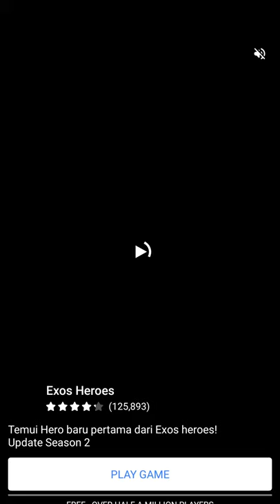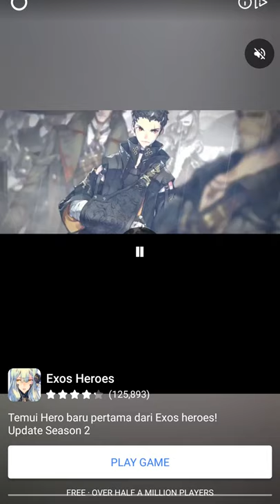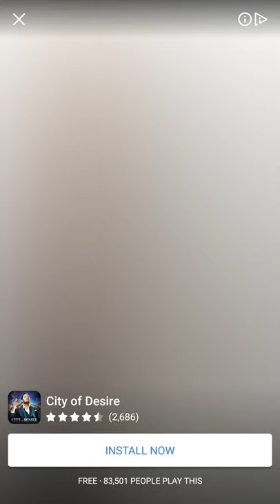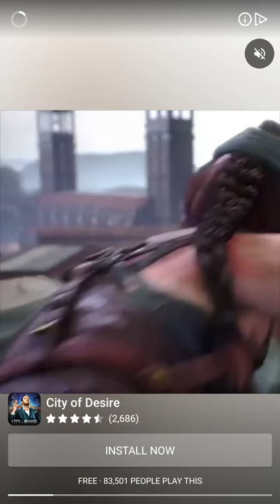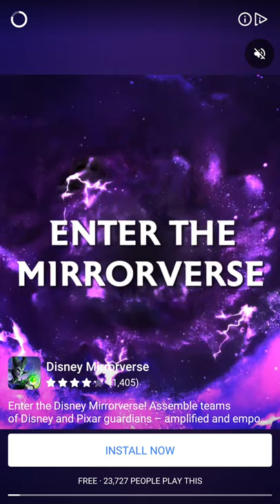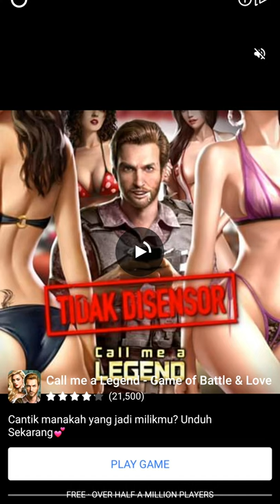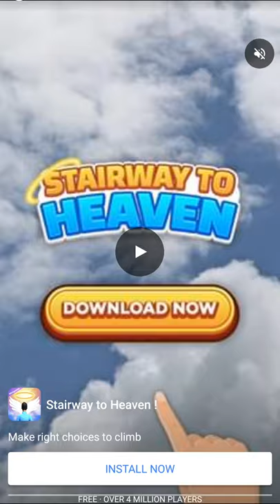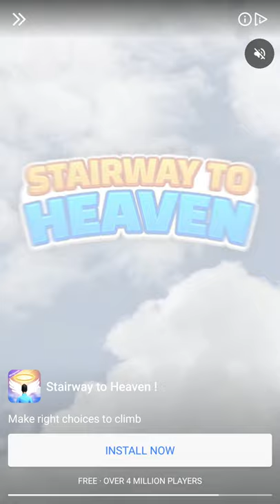Crazy Tricks 2 - Android Gameplay